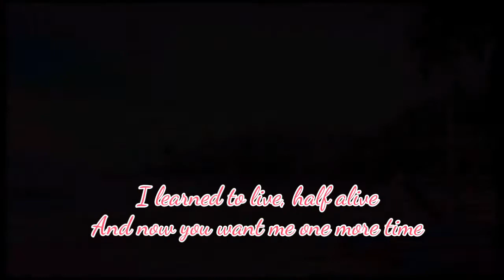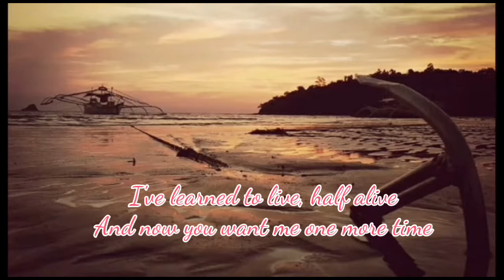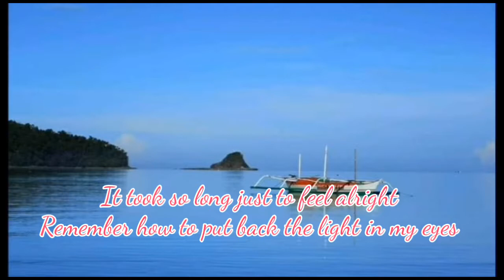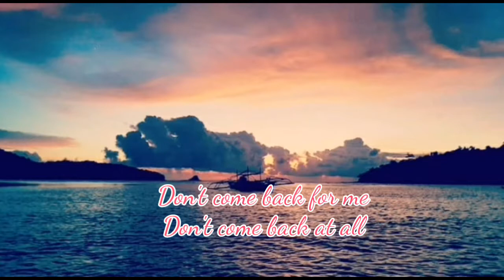Jar of Hearts - Christina Perri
Jar of Hearts
Christina Perri

It took so long just to feel alright